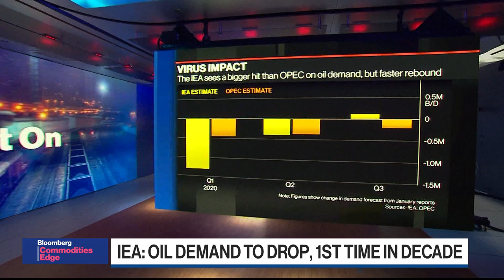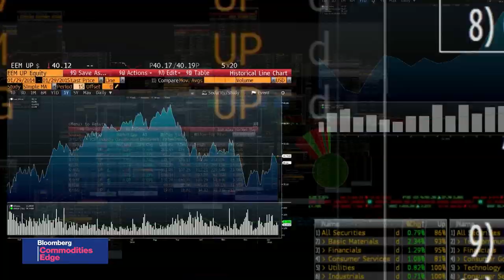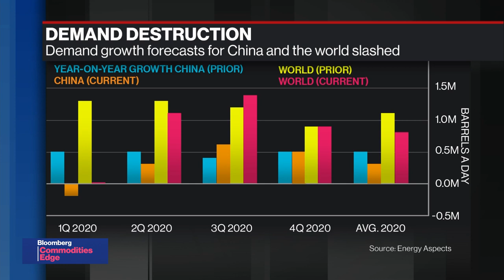Goldman Says Commodity Demand Environment in China is ‘Dire’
Feb.13 -- On "Bloomberg Commodities Edge", Bloomberg's Alix Steel talks with Jeff Currie, global head of commodities research at Goldman Sachs. Currie says the current demand environment in China is “dire” for commodities and if OPEC had a clear understanding of the demand picture, we would have seen output cuts already.